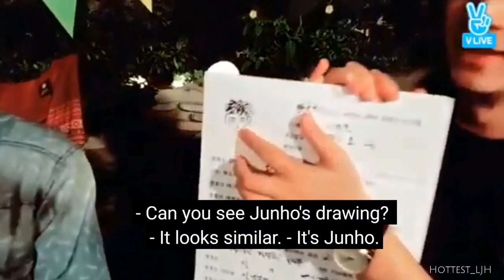Junho, through the eyes of Chansung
Video sources: 2PM Archive, time2subtv5